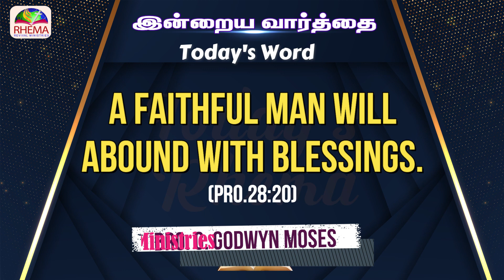Today's Rhema :: இன்றைய வார்த்தை :: 2nd AUG 2023 :: BRO.GODWIN MOSES